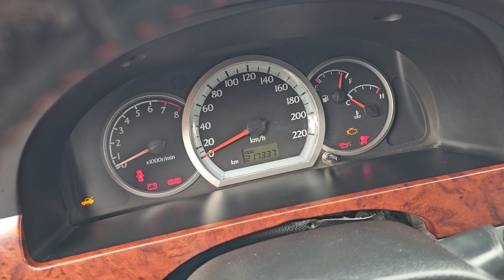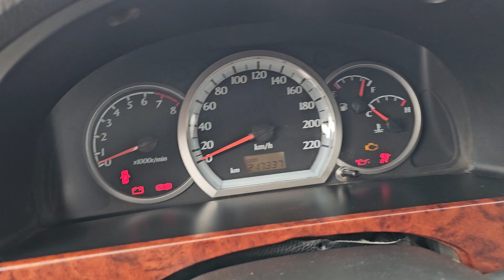сотилди рахмат хаммага